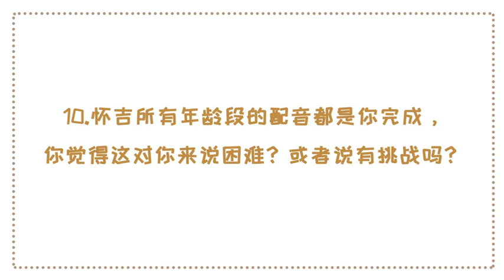骨朵星番-邊程專訪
原來邊邊喜歡搖滾歌曲ㄚ~
視頻如侵權刪